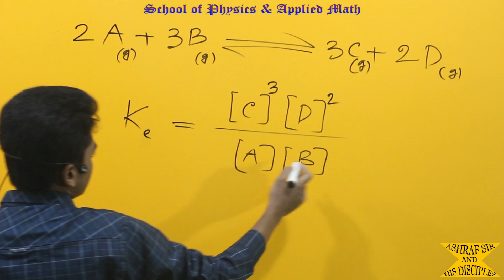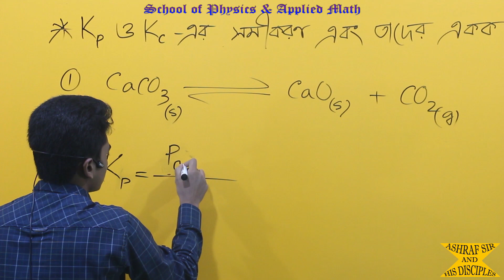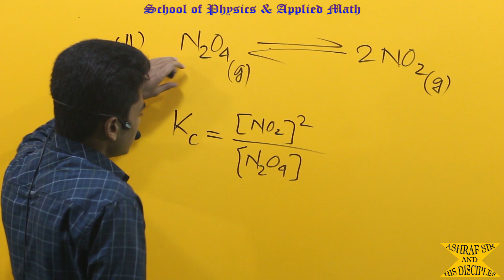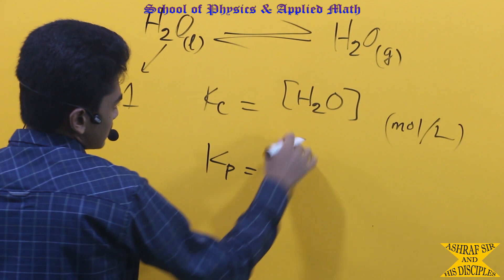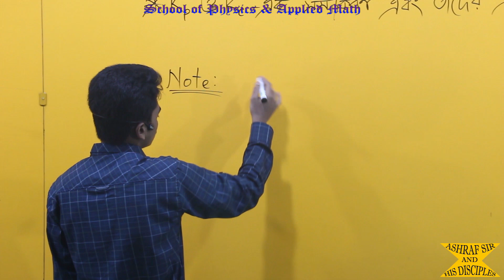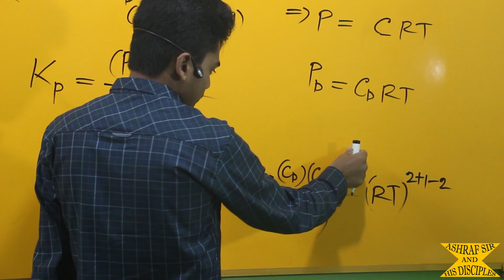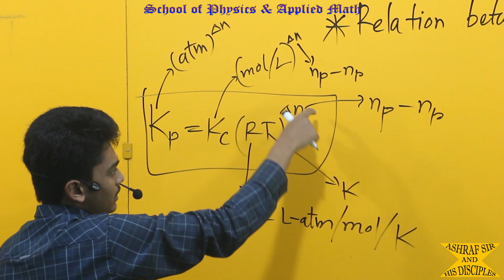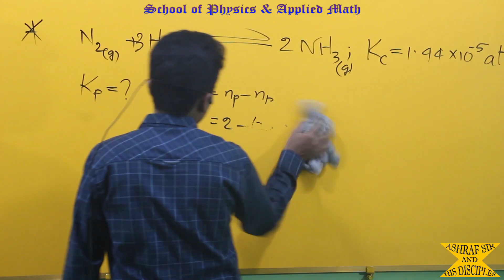রাসায়নিক পরিবর্তন-৪ (রাসায়নিক সাম্যাবস্থা - ৪ (Kp ও Kc))